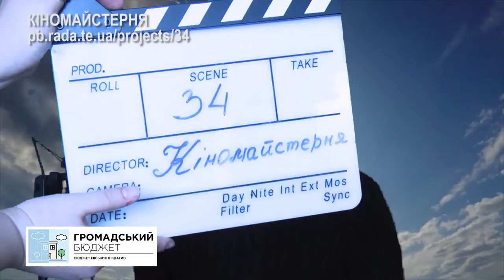Кіношкола Громадський Бюджет